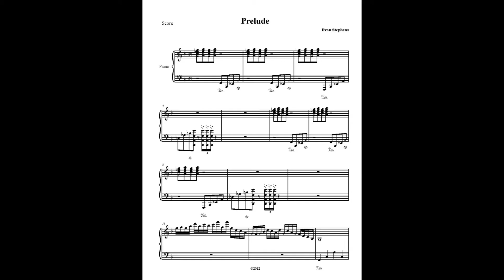Prelude in F, Op 68 No 23